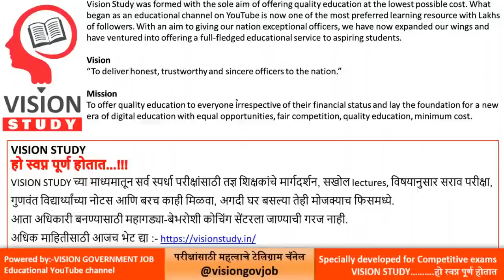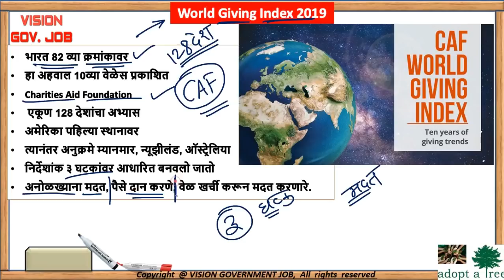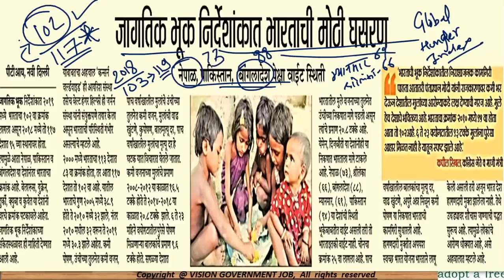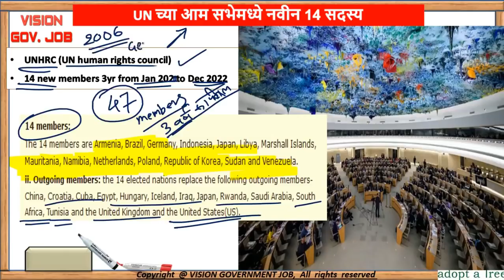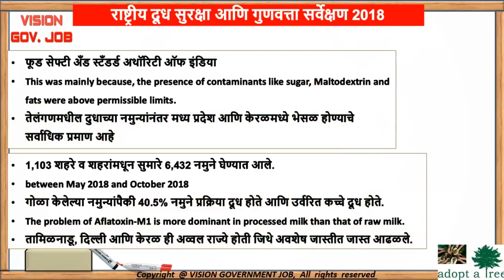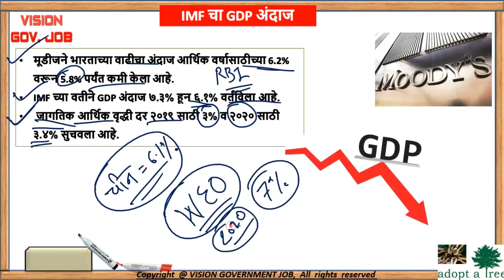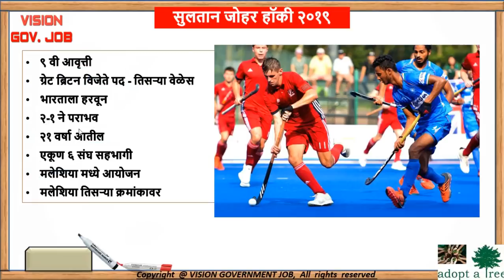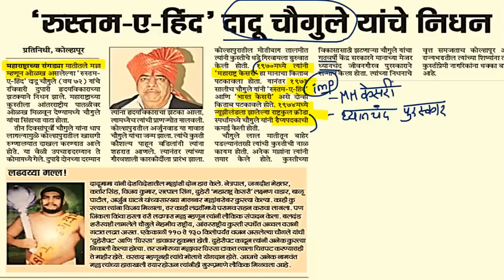19 ते 23 ऑक्टोबर महत्वाच्या चालू घडामोडी | लोकसत्ता,म.टा. PIB,The Hindu | current | for mpsc/upsc